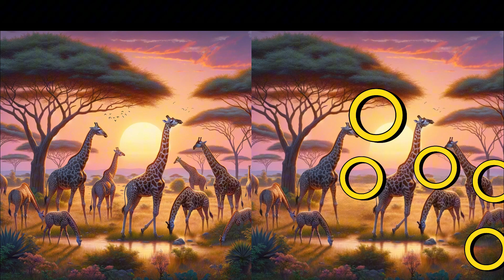| giraffe in the grassland | 99% can't find all differences!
Find out 5 differences!